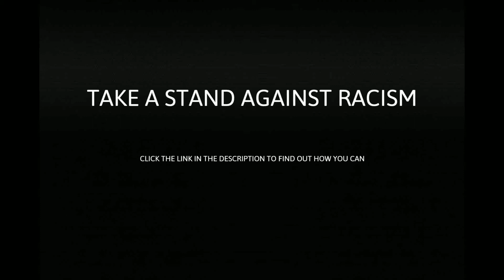{FREE} "Rest of My Life" - A$AP Rocky x Kid Cudi x SAINt JHN Type Beat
HEADPHONE USE RECOMMENDED 🎧

artwork
free for nonprofit use only [credit with prod. BEATSBYGELO]

"Rest of My Life" - A$AP Rocky x Kid Cudi x SAINt JHN Type Beat